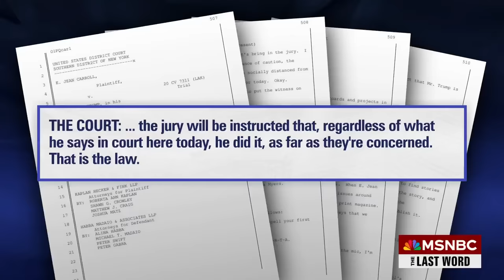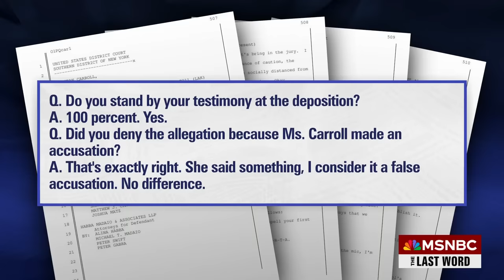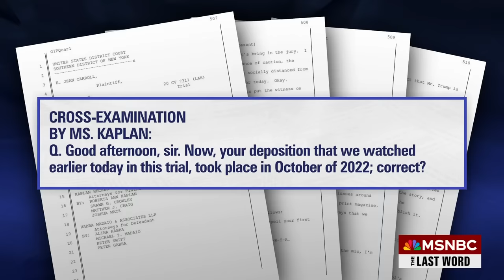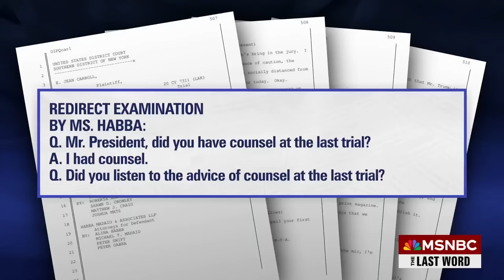Lawrence: Trump becomes first former President to testify as a defendant in his own trial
MSNBC’s Lawrence O’Donnell analyzes details from the transcript of Donald Trump’s under oath testimony as a defendant in the civil defamation trial brought against him by E. Jean Carroll, including the question that Trump’s attorney wasn’t allowed to ask him on the stand.